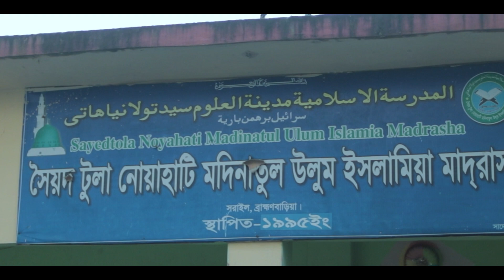Sorail blog 2021